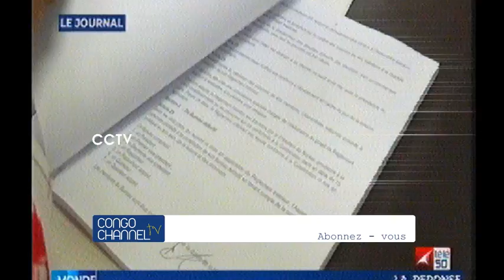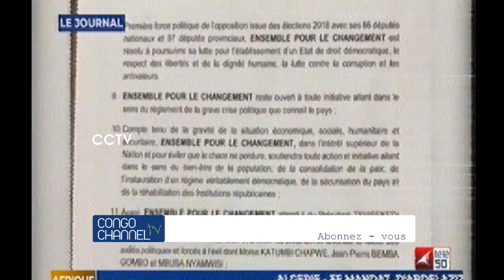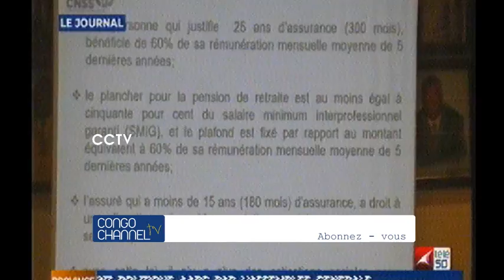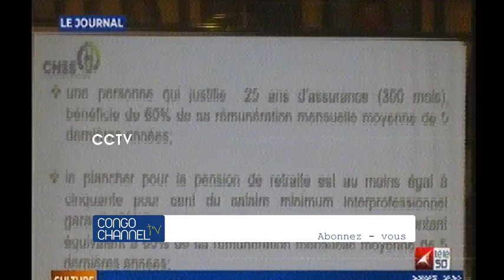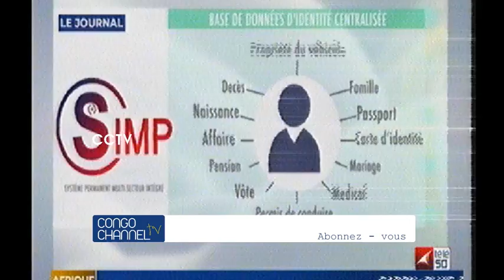MBUTU MBUTU na LAMUKA : FAYULU, KATUMBI et BEMBA guerre de leadership